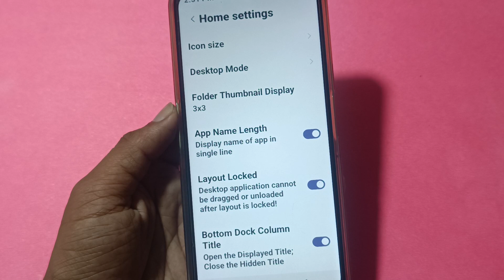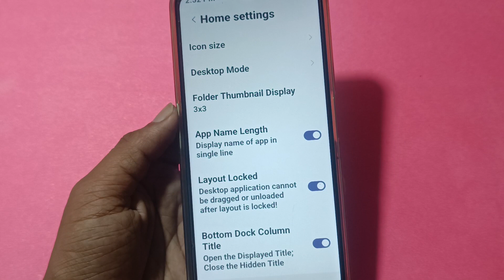how to unlock home screen layout, moto G54 me home screen layout unlock kaise kare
how to | flipkart se out of stock order kaise kare | moto g stylus home button | home screen gesture settings | flipkart se out of stock kaise hataye | home screen settings | how to fix out of stock in flipkart | how to solve flipkart out of stock problem | motorola g stylus home button | redmi 12 5g me icon size kaise change kare | redmi 12 5g me icon size kaise control kare | how to use moto g stylus | remove screen lock method | choose screen lock method

Best powerful CPU under 10k

60-Inch Tripod with Bag

7 Socket 6A Extension Board

multiplug Extension